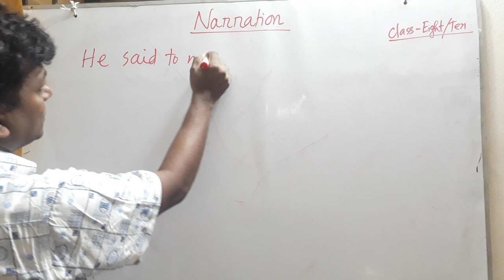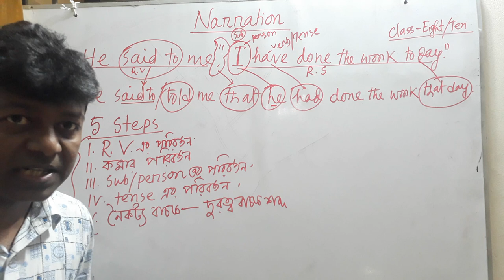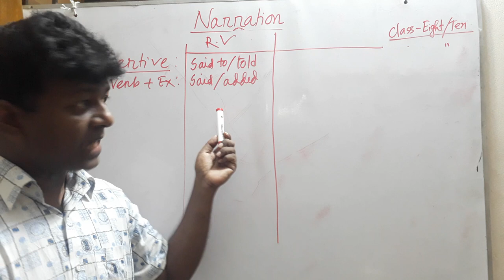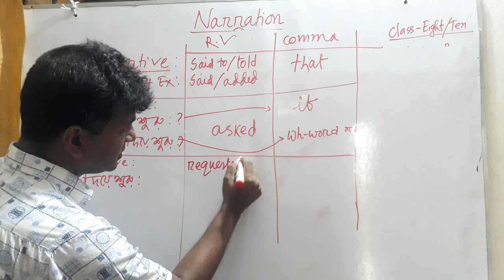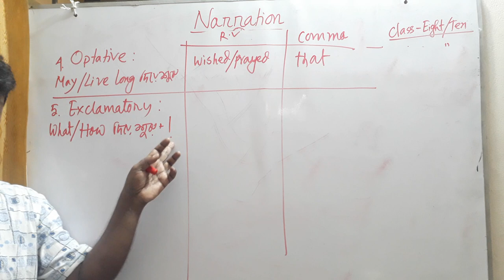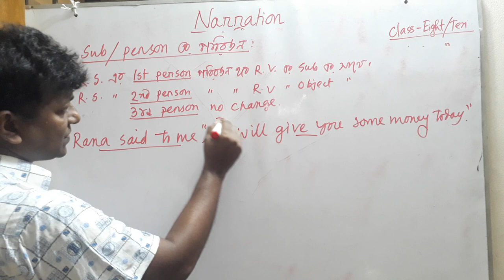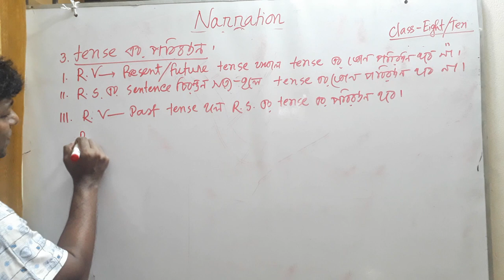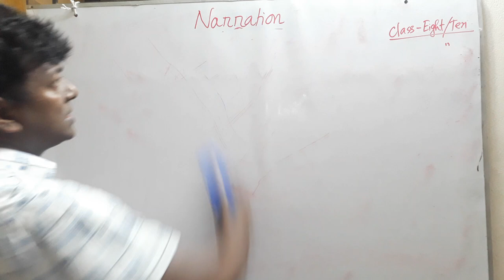Narration is soo easy! . Basic English grammar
প্রিয় শিক্ষাথীরা কেমন আছো । আশা করি ভালো আছো । আমাদের এই চ্যানেলে বিভিন্ন ক্লাসের ভিডিও আপলোড করব।তোমাদের কোনো সমস্যা থাকলে আমাকে কমেন্ট করে জানাবে। আমি চেষ্টা করব তোমাদের সমস্যার সমাধান করার চেষ্টা করব।আর ভিডিও ভালো লাগলে ভিডিওতে একটা লাইক দিয়ে আমাদের সাথে থাকবা।